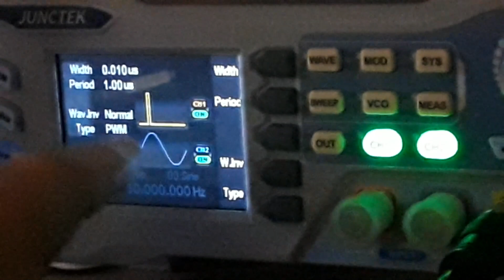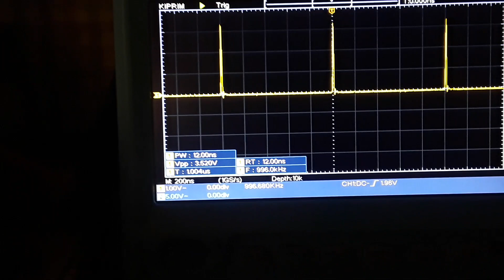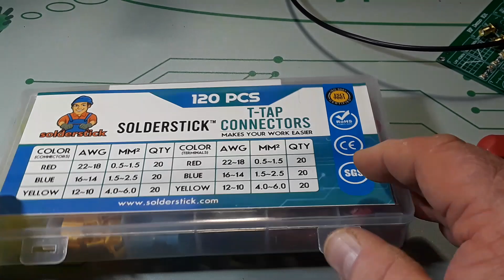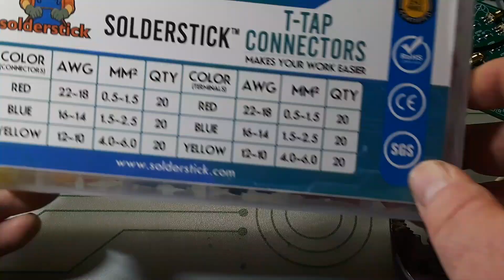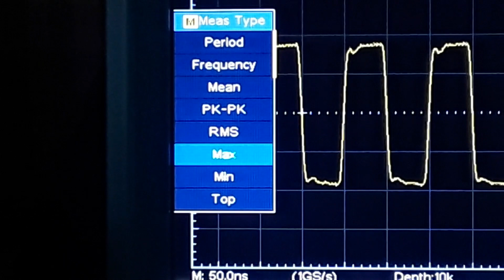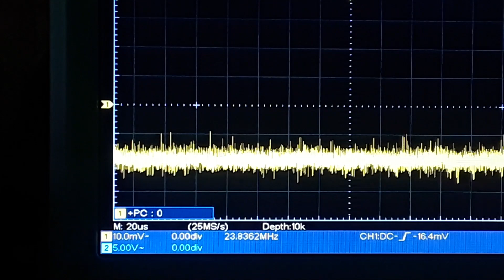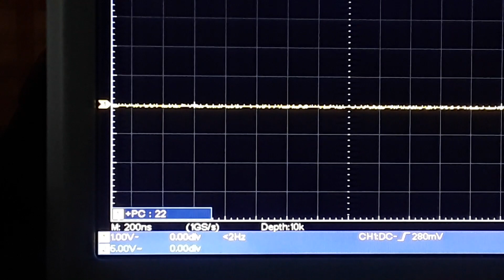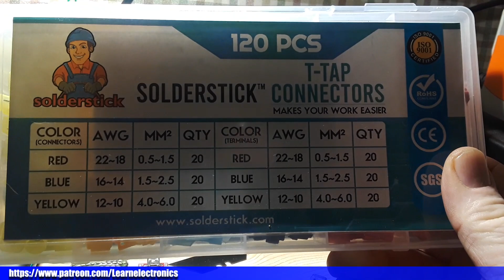Exploring Some Features On The Kiprim DS1202 Oscilloscope sponsored by Solderstick Wire Connectors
Exploring Some Features On The Kiprim DS1202 Digital Storage Oscilloscope